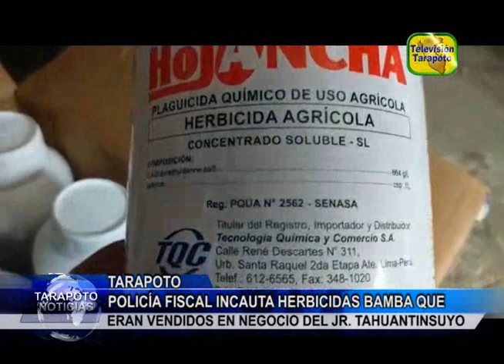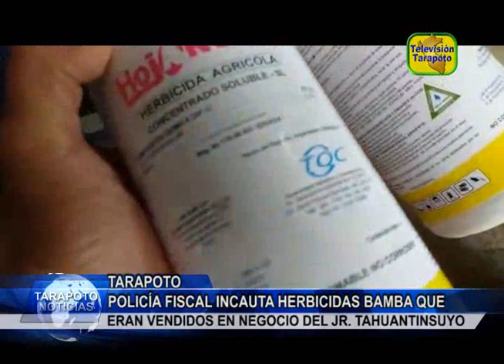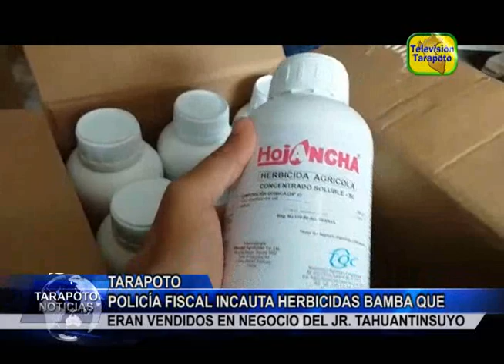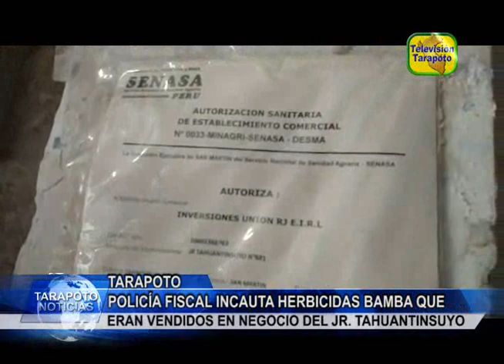Policía Fiscal incauta herbicidas bamba que eran vendidos en negocio del Jr. Tahuantinsuyo